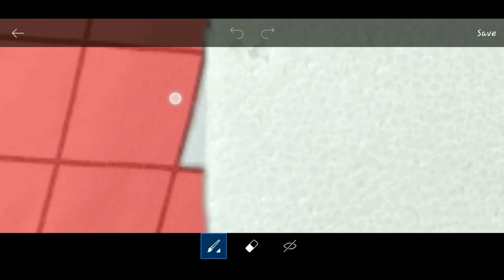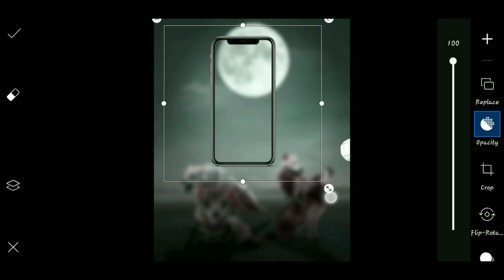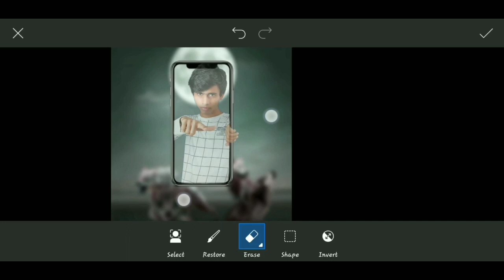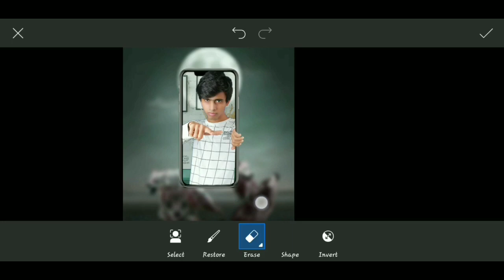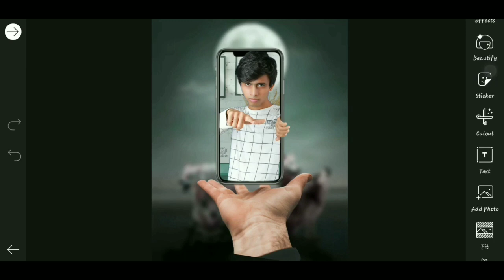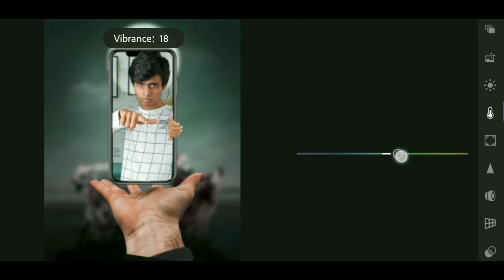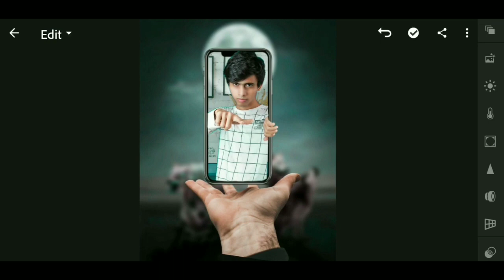Picsart 3D Fly Mobile Photo Editing Tutorial|Mobile Editing Ideas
Picsart 3D Fly Mobile Photo Editing Tutorial
| Picsart Editing Tutorial🔥|Mobile Editing Ideas

In this video you will learn how to Edit 3D Fly Mobile Photo Editing Tutorial In PicsArt App.

REQUIRED APP """"""""""""""""""""""""""
PicsArt Full Version :